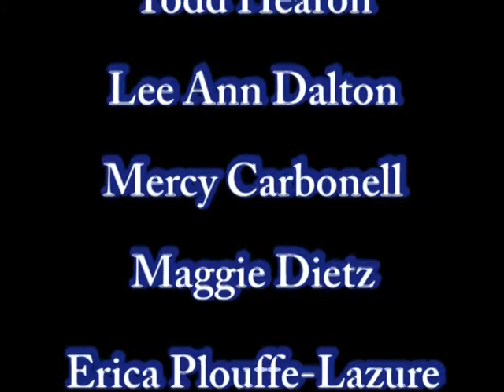Exeter LitFest The Word Barn Poetry Readings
Eight Poets, several of whom are Instructors at Phillips Exeter Academy and one at UMASS Lowell, read some of their poetry at "The Word Barn"  66 Newfields Rd. , Newfields, NH. This session was one of many presentations Friday and Saturday at the Exeter LitFest April 5th and 6th 2019.